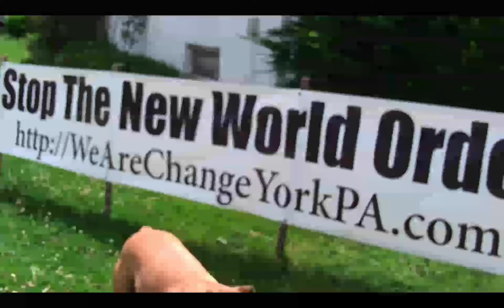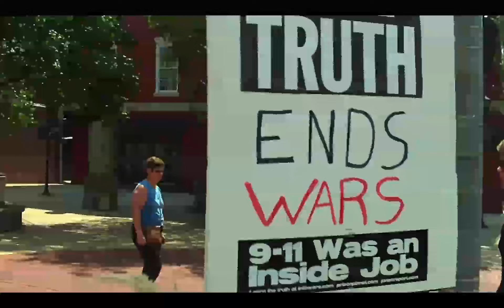WeAreChange York PA: 11th of the Month Truth Action (August 2010)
WACYorkPA squads up and travels to the center of town armed with 100 InfowarDVD's and hundreds of flyers.

Join us in action on the Eleventh Day of Every Month until Justice!

so that we will have enough InfowarDVD's stacked up on the table we are sharing at the York Fair next month. Every 100$ donated will Put 600 DVD's in the hands of of people of York Pennsylvania.

Song is "let thine heart be warned" by Scout Niblett